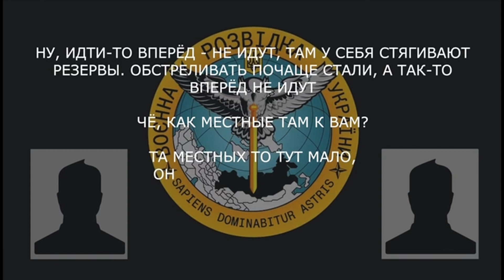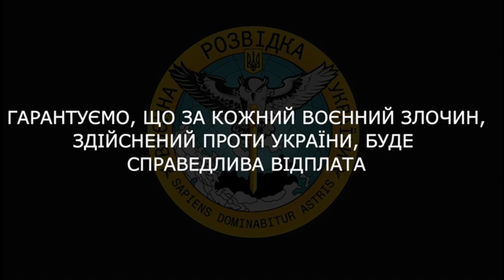«Чешут много там по телевизору. Самый главный п*здабол россии — это сейчас вот этот конашенков»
Військовослужбовець рф розповідає про брехню на ТБ в рф щодо ураження техніки ЗСУ

▪️ «ну обстановка-то похуже ещё, чем была, стала»;
▪️ «тут вертолёты, самолёты сбиваем, а что-то их меньше не становится»;
▪️ окупант розповідає про ставлення місцевих в Сватово до них: «когда с автоматом идешь, к тебе нормально…а так куда-нибудь зайдешь за угол, бл*, и…»